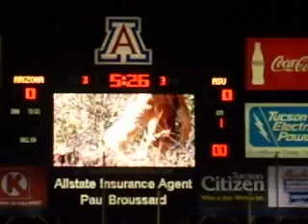U of Arizona vs. ASU Opening Video 2008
Arizona Wildcats vs. Arizona State FAGdevils, the Video before they take the field. Lots of Foul Language, but what do you expect for this Rivalry!! I HATE ASU!!!